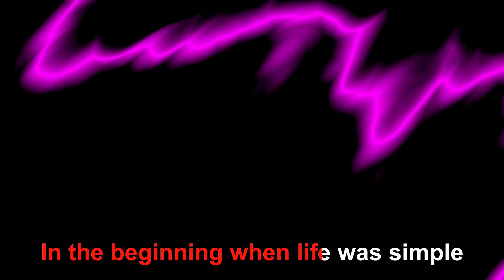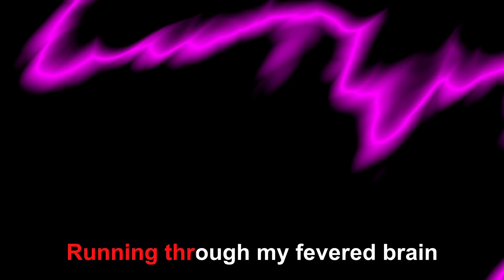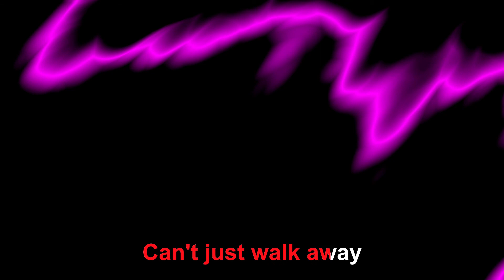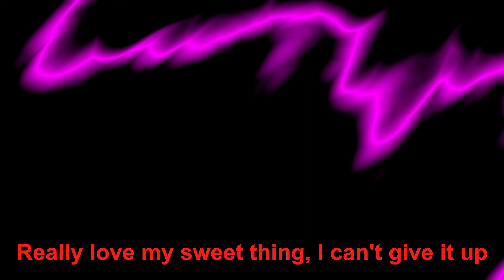Mick Jagger - Sweet Thing(karaoke)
We upload a new Karaoke EVERY day